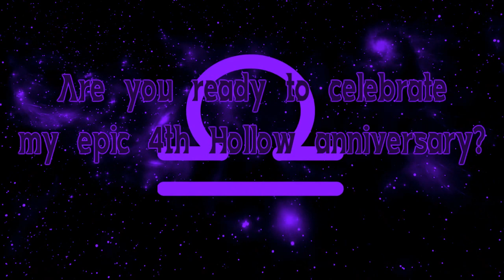Eclipseptor The Hollow Pyromagician's 4th Year Hollow Anniversary Logo (6.25.2024)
Hey, today is my 4th Year Hollow Anniversary of Me! So, I introduced the epic Hollow Anniversary Logo I made! Also, happy 4th Year Hollow Anniversary to me! I really hope everyone can't wait to celebrate my anniversary! Thank you everyone!

Videos/Resources Used:
My Logo Editing Videos
Paper Mario The Thousand Year Door Remake
World Of Goo 2
Luxor 2 Hollow
BFDIA 12
Luxor AR Into The Eye
Control The Infinite 3: The Hidden Empire/Devil's Cauldron
Luxor 2 Chasing Shadows
Music: Cave Quest 2 Ingame / Luxor 2 Hollow Main Menu

Additional Note: I have fixed some minor mistakes and polished, edited, and improved my video. (An additional note will be deleted in the description after a premiere starts.)